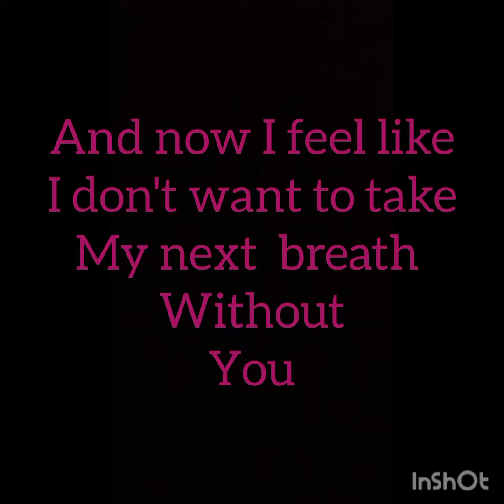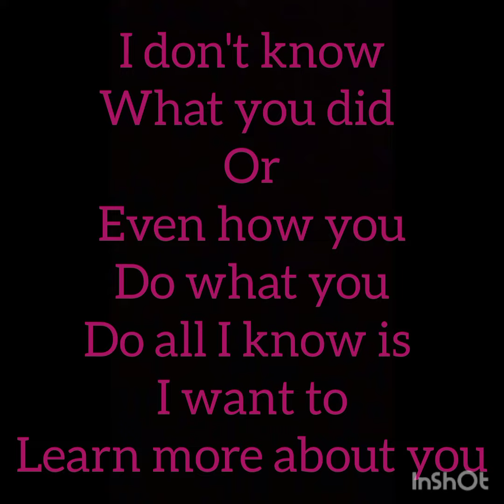even though it might be wrong who in the hell is to say so